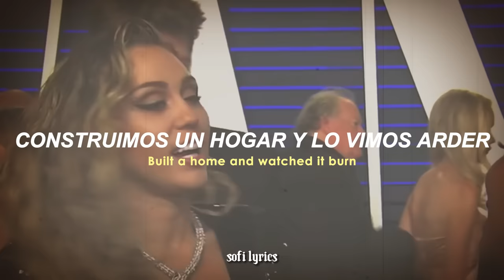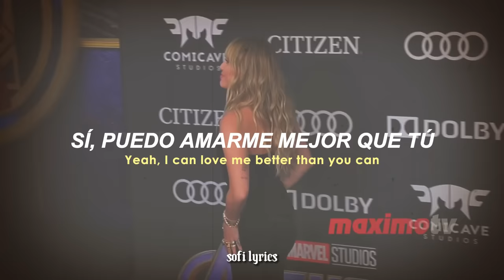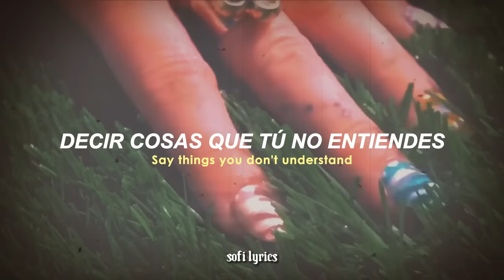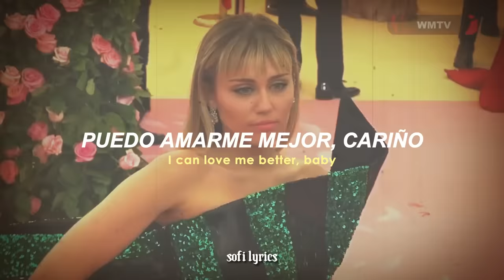Miley Cyrus - Flowers (letra/lyrics) 💐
♫ ♬ ♪ ♩ ♭ ♪    𝔩𝔢𝔱𝔯𝔞/𝔩𝔶𝔯𝔦𝔠𝔰     ♫ ♬ ♪ ♩ ♭ ♪

[Pre-Chorus]
Ooh, I didn't wanna leave, baby, I didn't wanna fight

[Chorus]
I can buy myself flowers
Write my name in sand

[Post-Chorus]
Can love me better, ooh, I

[Chorus]
I can buy myself flowers (Uh-huh)
Write my name in the sand (Ooh, mmm)